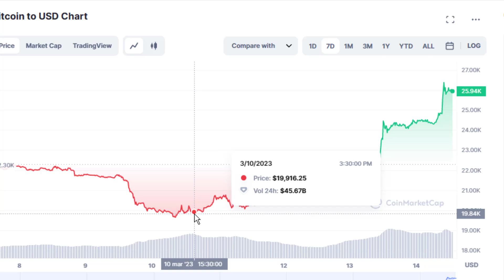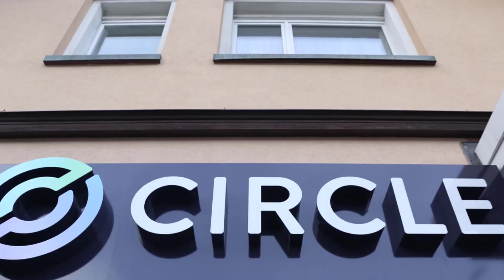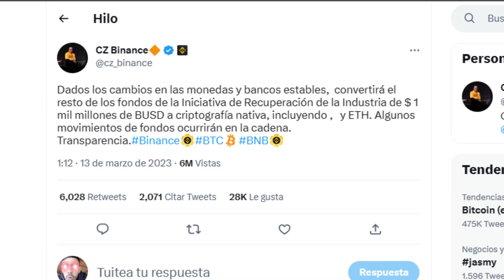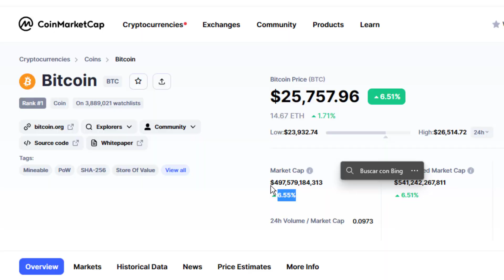¿Qué está pasando con BITCOIN? SUBIDA ASTRONÓMICA💥 MIENTRAS los BANCOS QUIEBRAN